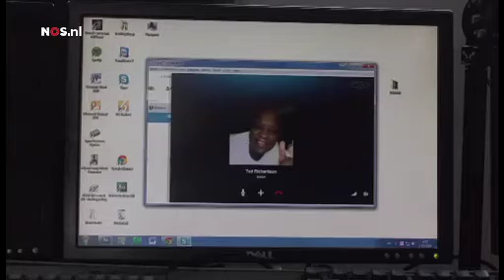"Corruptie geen zeldzaamheid in Caribisch gebied"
Sint-Maarten is een van de bovenwindse eilanden. Het heeft een Frans en een Nederlands deel. Dat Nederlandse deel is sinds 10 oktober 2010 een apart land in het Koninkrijk der Nederlanden en het eiland is niet groot: 14 kilometer lang, 13 kilometer breedWeinig mensen die dicht op elkaar wonen. Corruptie is er, volgens het rapport dat vandaag verscheen, een groot probleem. Sint-Maarten is niet enige eiland waar dat zo is.